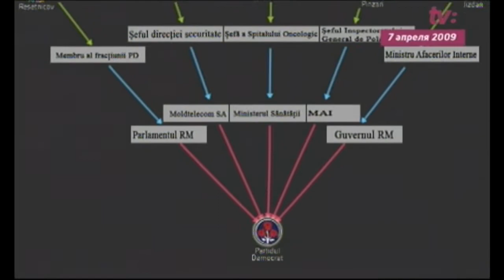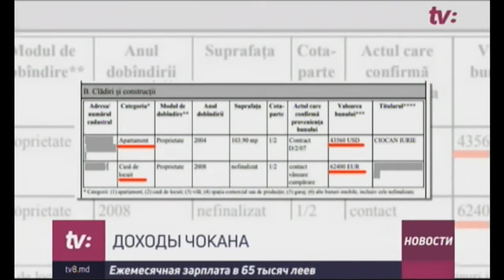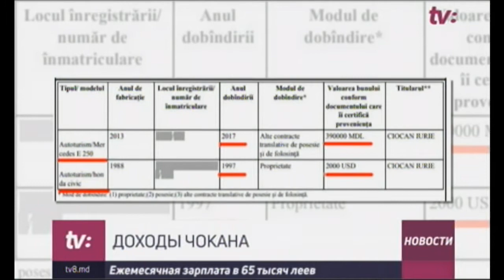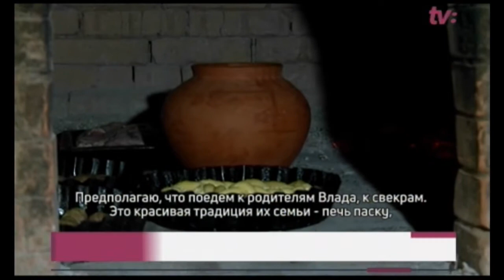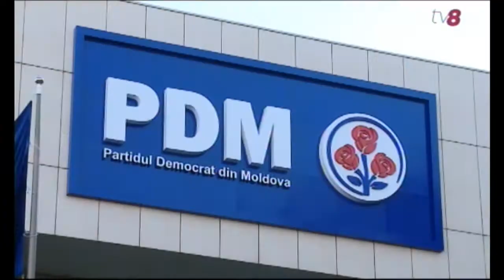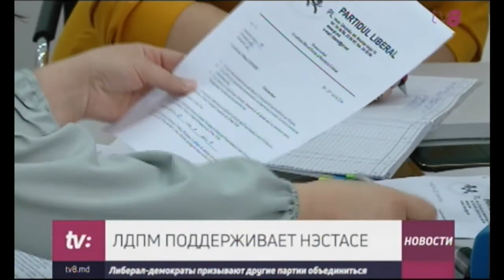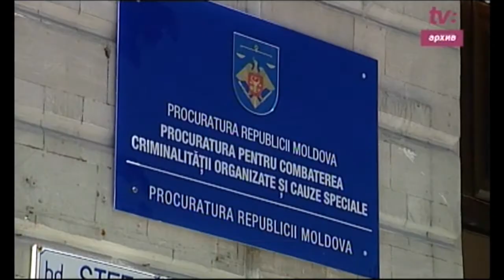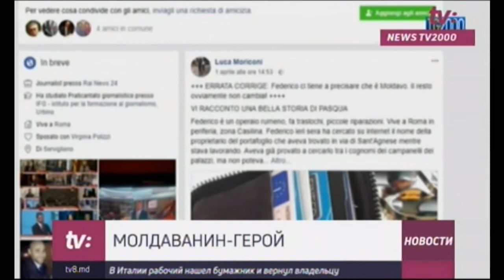НОВОСТИ С ЯНОЙ СТЕПАНЕНКО /06.04.18/